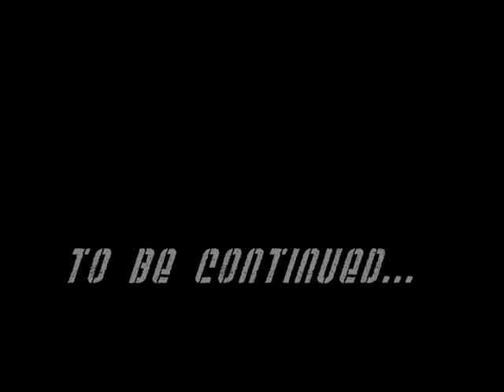LA TIRAERA- GRILLO (EL ORIGINAL DE MATA MUSIC)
GRILLO DE MATA MUSIC CON UNA TIRAERA
FOR ALL YOU BITTEN AZZ MOTHERF***ERS